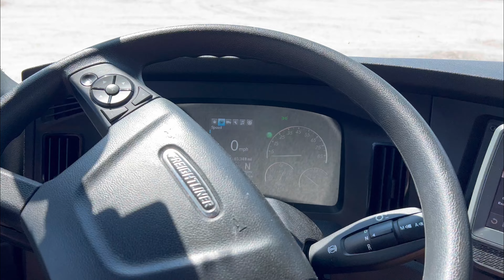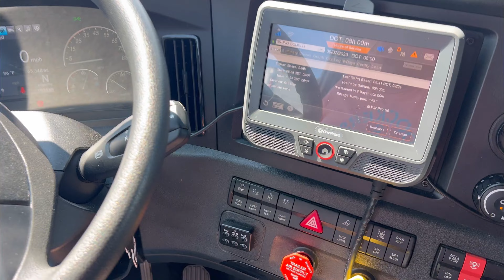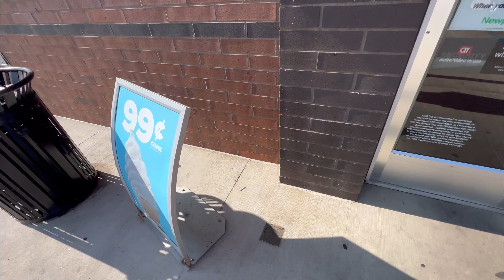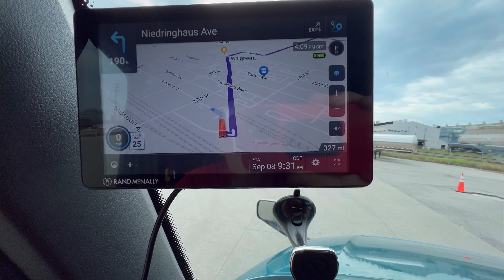CARREGANDO PARA O MC DONALDS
Se você tem interesse em trabalhar na Prime e precisa de ajuda só chamar no direct que eu terei o enorme prazer em te ajudar. Lembrando que só pode tirar carteira de caminhão somente quem tem documentação aqui nos EUA.

Meu código na Prime - COMBRO